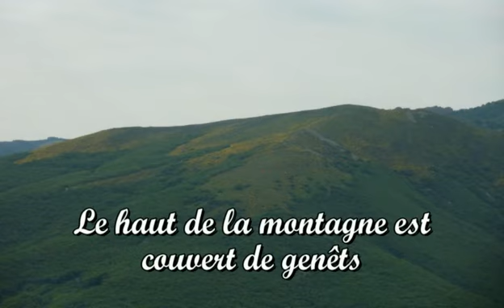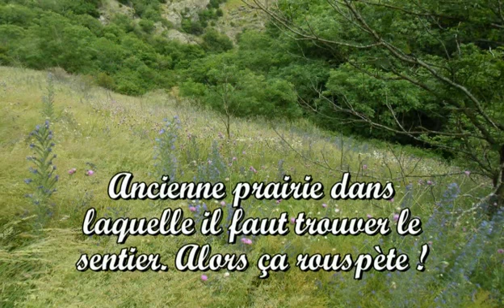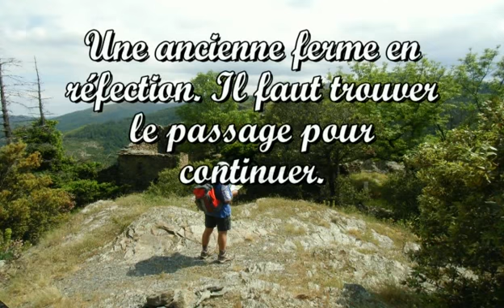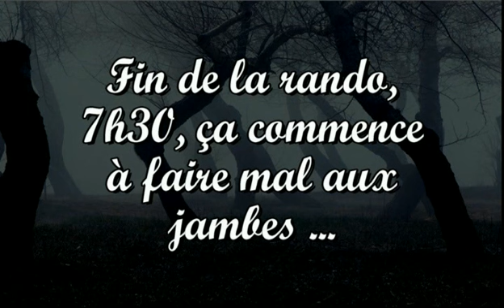La Croix de Marcou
Randonnée sur le Mont Marcou, à St Geniès de Varensal, Haut Languedoc